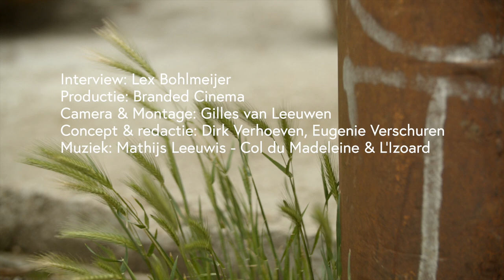PLAN portret: Lex Bohlmeijer in gesprek met Wild Vlees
PLAN Talentontwikkeling Brabant presenteert: Lex Bohlmeijer in gesprek met Wild Vlees.

Tamar Blom en Francesca Lazzeri werken sinds 2015 samen onder de naam Wild Vlees (ook met producent Job Rietveld), waarmee ze via rauw, experimenteel en geëngageerd theater zoeken naar manieren om hun omgeving bloot te leggen en te bevragen. Van 2016 t/m 2019 ontwikkelen zij hun werk met steun van PLAN Talentontwikkeling Brabant en in 2020 gaan ze onder hun eigen namen verder. Lex Bohlmeijer  praat met hen over de kracht en intensiteit van het beeld, over verleden en toekomst, pessimisme en hoop.

Interview: Lex Bohlmeijer
Productie: Branded Cinema
Concept & Montage: Gilles van Leeuwen
Concept & redactie: Dirk Verhoeven, Eugenie Verschuren
Muziek: Mathijs Leeuwis - Col du Madeleine & L'lzoard

PLAN maakt onderdeel uit van Talenthub Brabant en wordt ondersteund door het Fonds Podiumkunsten.